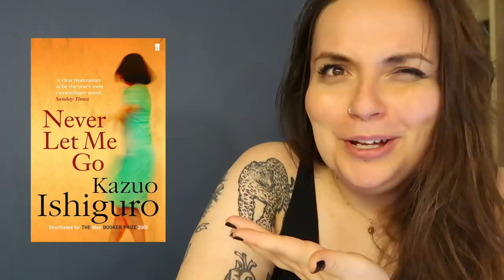Why I'm not a vegan.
I was wrong, let's talk about it.

*VEGAN RESOURCES I FOUND HELPFUL AND NON-PUSHY + nuances of veganism and identity*

How To Go Vegan: The why, the how, and everything you need to make going vegan easy by Veganuary (this book is super easy to read and answered every question/hesitation I had about veganism in 200 pages)

We Are the Weather by Jonathan Safran Foer (this is the book that finally made me give up meat)

Meat & Masculinity - Why Aren't Men Going Vegan? (this relates to my 'pick me girl' comment)

Inuit woman perfectly responds to vegans criticising indigenous culture for hunting

Should INDIGENOUS people go vegan? (I don't know if I agree entirely with this video, but found it helpful as a listening exercise in exploring the nuances of conversations going on in the vegan space and the comments are also interesting in hearing different people's views)